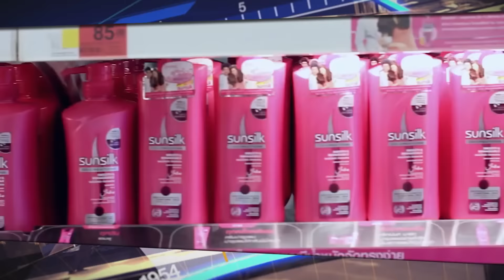เจาะลึก การทำงานของซีอีโอหญิงคนแรกของ ยูนิลีเวอร์ ประเทศไทย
ไทม์ไลน์ สุทธิชัย หยุ่น เสาร์นี้
“สุพัตรา เป้าเปี่ยมทรัพย์”

คนไทยคนที่ 2 ที่ได้ครองตำแหน่งสูงสุดของบริษัทคอนซูเมอร์ยักษ์ใหญ่ระดับโลก
เผยชีวิตการทำงาน  การบริหาร กลยุทธ์ในการช่วยยกระดับคุณภาพชีวิตของผู้บริโภคชาวไทย
จะเป็นอย่างไร ห้ามพลาด  ไทม์ไลน์ สุทธิชัย หยุ่น เสาร์นี้ 4 ทุ่มครึ่งทาง Nation TV